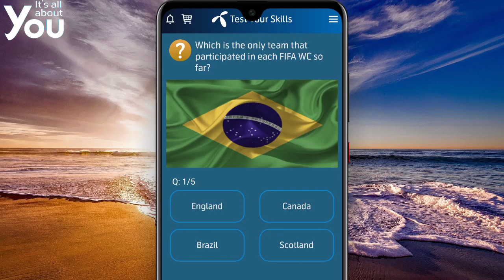Which is the only team that participated in each FIFA WC so far | Telenor Answer | Telenor Quiz